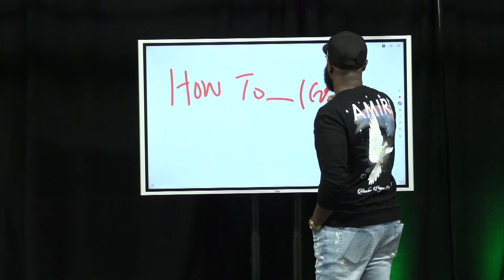How To Market What You Are Selling?